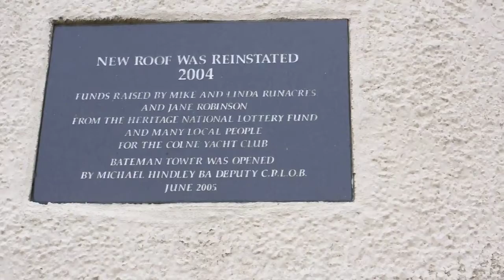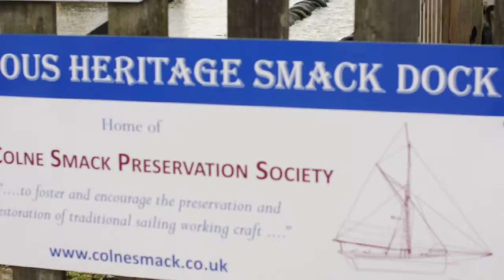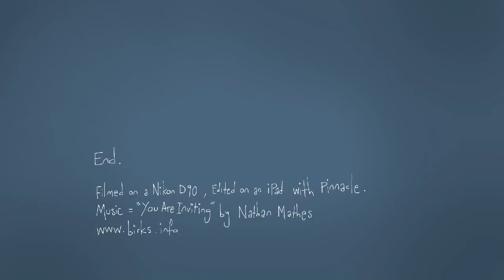A Wander In Brightlingsea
A little stroll in the seaside town of Brightlingsea. It was not a very bright day though.